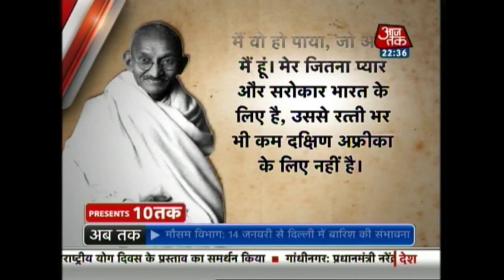100 years since Gandhi returned to India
Today is the 100th anniversary of Mahatma Gandhi returning to India after fighting against the apartheid regime in South Africa. The iconic leader and the father of the nation made his crucial return to India on 9th January 1915 to begin the struggle against the British occupation.